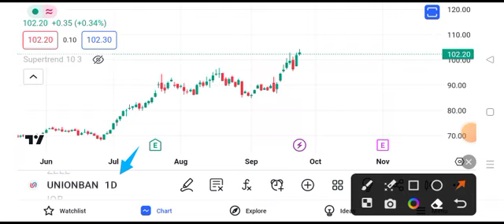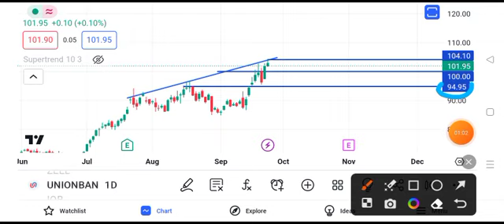Union Bank share news today || Union Bank share latest news today